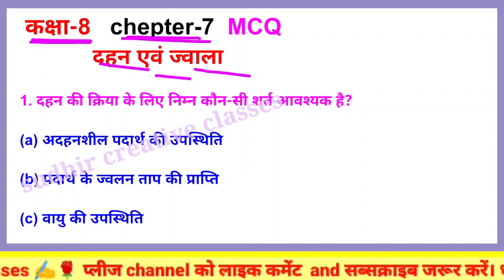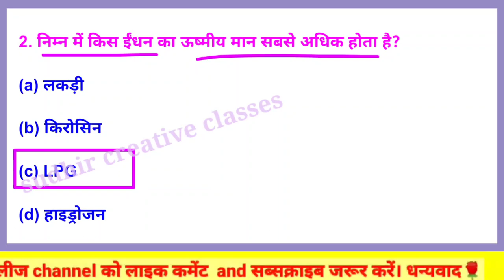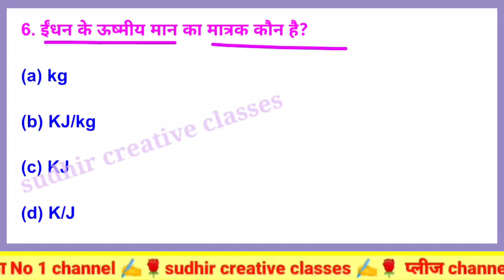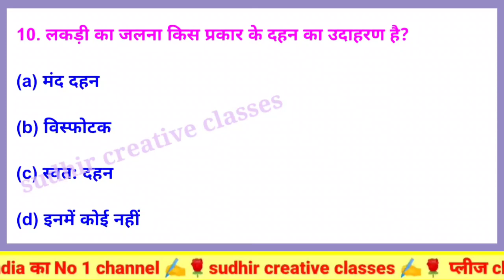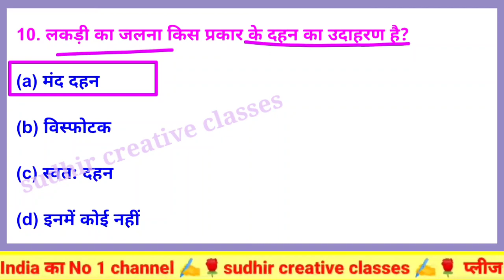[chepter 7] विज्ञान ll दहन एवं ज्वाला ll combustion and flame objective question in hindi class 8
व्हाट्सएप ग्रुप में जुड़ने के लिए मैसेज करें  - अपना नाम और कौन सा बोर्ड है- 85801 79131